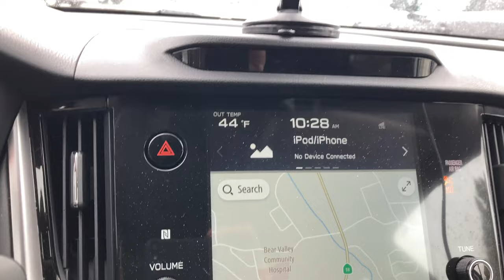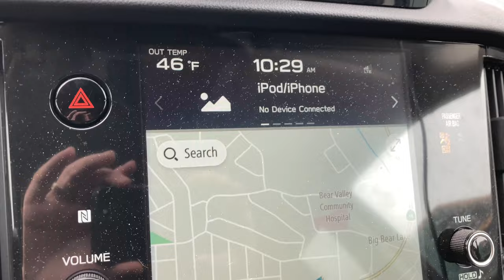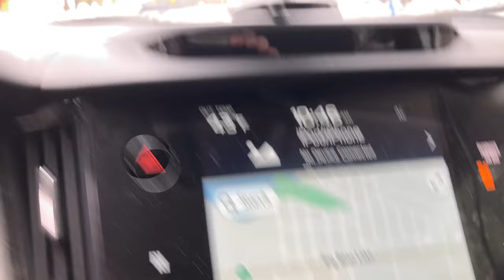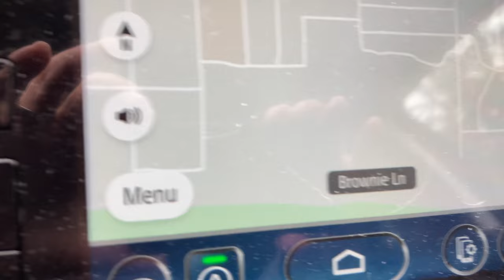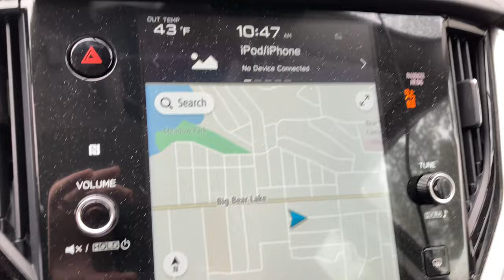Raining pretty good in Big Bear Lake, CA. Town is starting to puddle up. BYE BYE SNOW. 3/10/2023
Click here for big awesome prizes. Courtesy of destinations, big bear, free vacations, free annual ski with passes and much more.